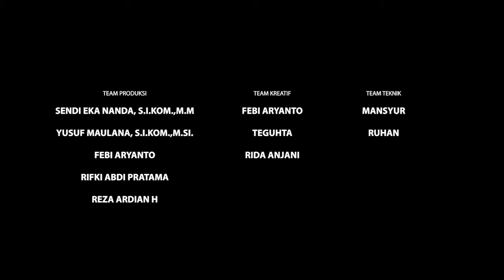PODCAST CITA INSPIRA With Denanti Ratu Eldani 2/2